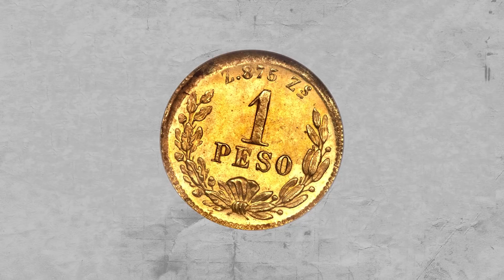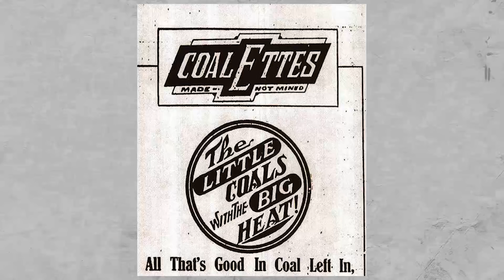Szimbólumok eredete #6 - LG, Chevrolet, Lamborghini, Dollárjel, Radioaktivitás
Outro zene: TheFatRat - Infinite Power!